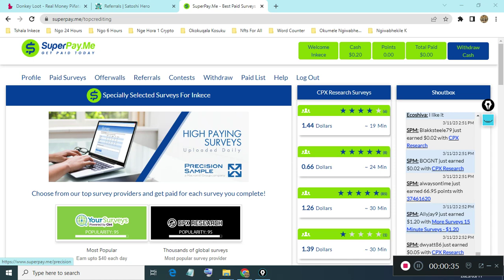Best Paying Survey At SuperPay Side Hustle